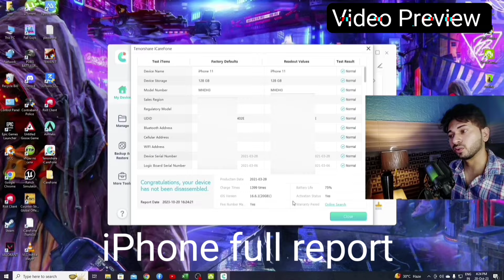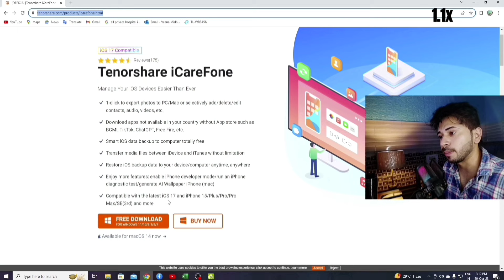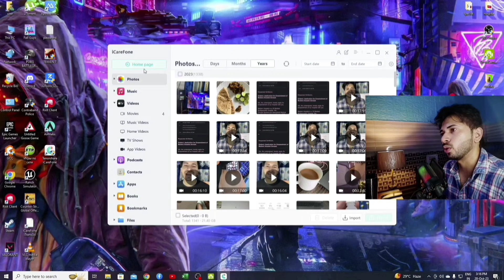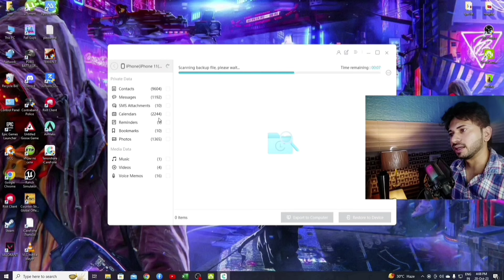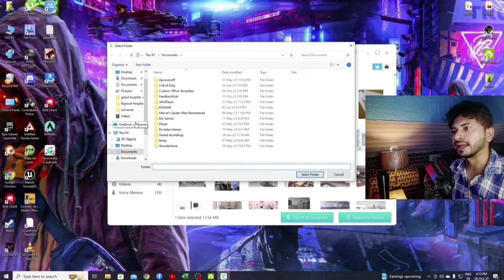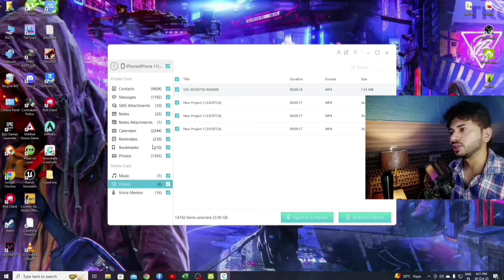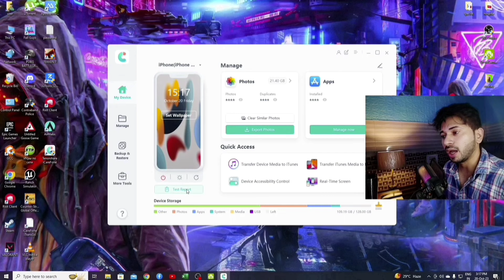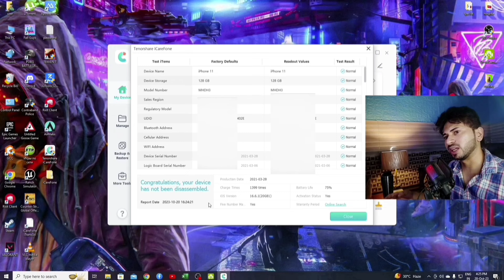How to Backup and Restore iPhone Without iTunes/iCloud | How to transfer data from PC💻 to iPhone📲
Backing up iPhone to computer is necessary after replacing new iPhone 15, this avoids the problem of insufficient iCloud storage space. From this video, you can learn how to backup iPhone to computer without iTunes/iCloud. Using Tenorshare iCareFone, we can also transfer/restore data from computer to iPhone 15 without iTunes/iCloud.

iCareFone makes it simpler to backup, restore and transfer iPhone data , like
✔backing up iPhone data to a computer (FREE)
✔restoring iPhone backup data to iPhone 15
✔transferring photos/videos to PC or Mac
✔checking if iPhone is original (FREE)

How to transfer data from Windows PC to iPhone , Best way to transfer data/Backup

This video is about how to transfer large video files from iPhone to windows laptop/PC & Some important settings of iPhone for video content creator.
how to transfer large video files from pc to iphone

Everything you need to see is in this video

Introduction
Software install
How to transfer data from iphone to pc
How to transfer data from pc to iphone
How to transfer data from laptop to iphone

HOW TO TRANSFER DATA FROM IPHONE 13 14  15 pro plus max  pro max TO
WINDOWS LAPTOP/PC IN HINDI
aaj me apko sikhane vala hu ki kaise aap apne kisi bhi iPhone jaise iPhone 13, iPhone 14, iphone 15 ya kisi bhi purane iphone me se data matlab photos ya videos ko transfer kar
sakte ho windows pc ya laptop me.
Ye files trasfer karne ka sabse fast or easy tarika hai.
iski madad se aap niche di hui saari cheeje kar skte ho.
how to transfer big files from iphone 13, iphone 14, iphone 15 to pe or
laptop
how to transfer files from iphone to windows laptop
how to transfer photos from iphone to po how to transfer videos from iphone to pc how to transfer data from iphone to pc
pc to iphone how to transfer data from pc to iphone
iphone se data tranfer kaise kare windows laptop ya pc me iphone se badi files kaise transfer kare
iphone se pc me files kaise tranfer kare itunes
pc se iphone me files kaise tranfer kare itunes
how to tranfer files from iphone to pe wireless
how to tranfer files from iphone 14 to pc fast method
how to transfer files from iphone 15 to pc fast method